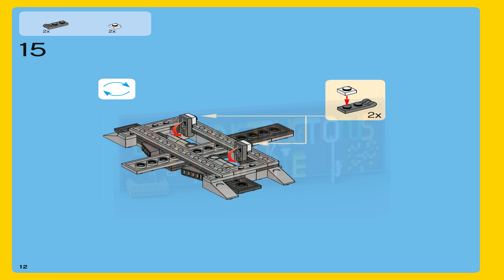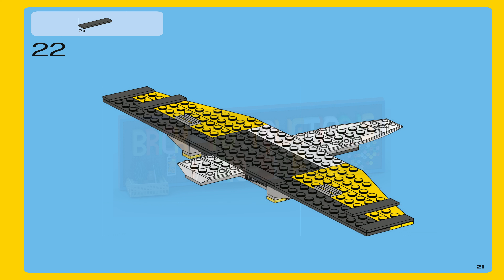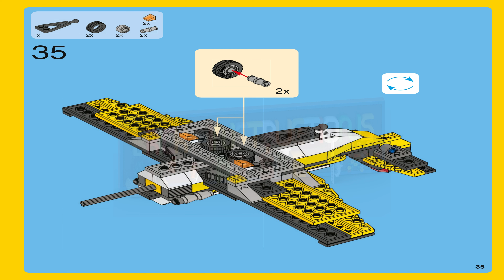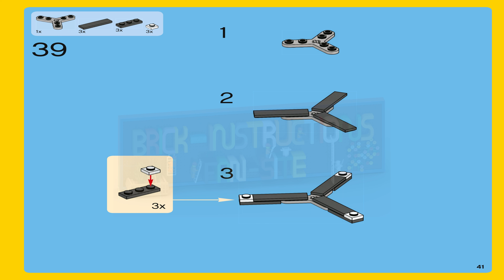LEGO instructions - Creator - 6745 - Propeller Power (Book 1)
How to build the 2009 Lego Set 6745 - Propeller Power